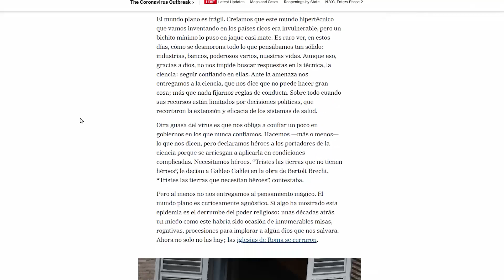Martín Caparrós - Letras de emergencia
24/06/2020. El periodista y escritor argentino Martín Caparrós nos habla sobre literatura y sobre las letras hispanoamericanas en una situación de crisis sanitaria y social a nivel mundial. Además, nos avanza detalles de su último libro publicado este año, Sinfín, una distopía sobre un futuro en el que la muerte y el tiempo han sido erradicados.

Confiesa a su vez que hay una “relación extraña” de su relato con la realidad actual. Él empezó a escribirlo hace tres años y se ha visto sorprendido por la situación pandémica mundial. "No es fácil hacer periodismo en medio de esta crisis”, añade.

Martín Caparrós (Buenos Aires, 1957) se licenció en historia en París, vivió en Madrid, Nueva York y Barcelona, hizo periodismo en gráfica, radio y televisión, dirigió revistas de libros y revistas de cocina, tradujo a Voltaire, a Shakespeare y a Quevedo, recibió la beca Guggenheim, los premios Planeta y Herralde de novela, los premios Tiziano Terzani y Caballero Bonald de ensayo, los premios Rey de España y Moors Cabot de periodismo. Ha publicado unos treinta libros en unos treinta países. Los últimos son la novela Sinfin y el ensayo Ahorita.